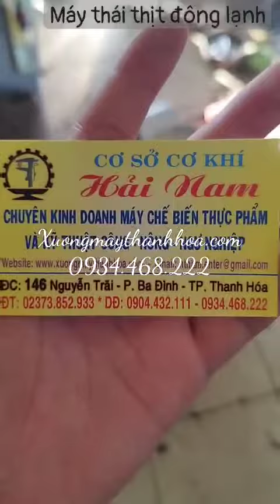máy thái thịt đông lạnh tự động.LH 0934468222